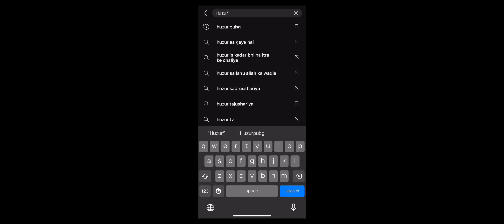1vs1 with tin tin headshot sound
1vs1 with tin tin headshot sound |  @huzurpubg   @JONATHANGAMINGYT   @STAR-Captain

Anyone challenged me for 1v1 m4

-Fingers gyroscope 5 .